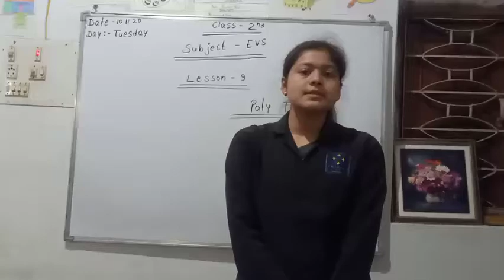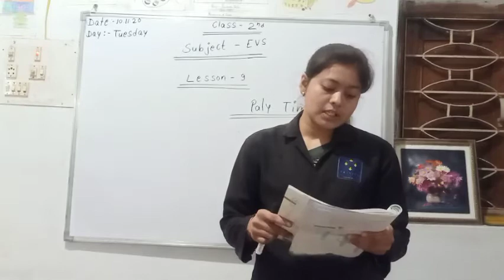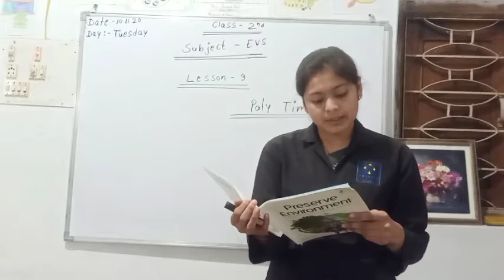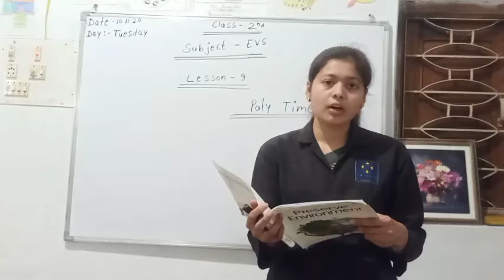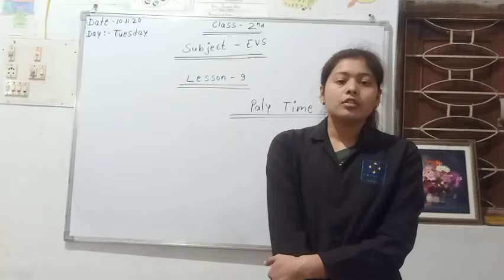Class 2nd EVS Lesson-9